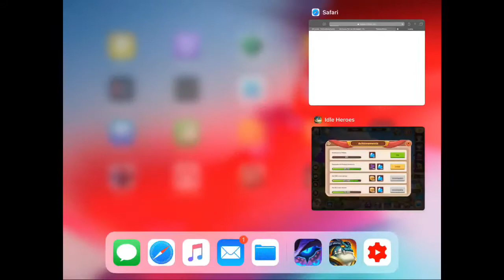[IDLE HEROES] Prophet Tree and Forest Treasure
Summons using the Prophet Tree and weekly events!